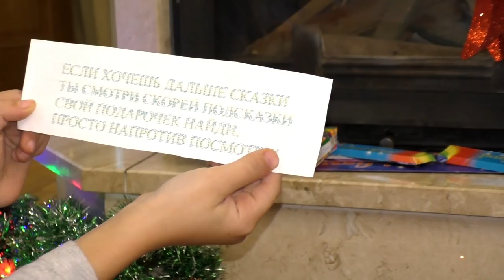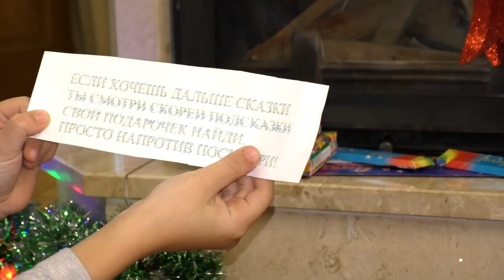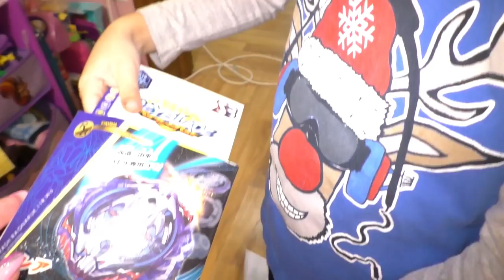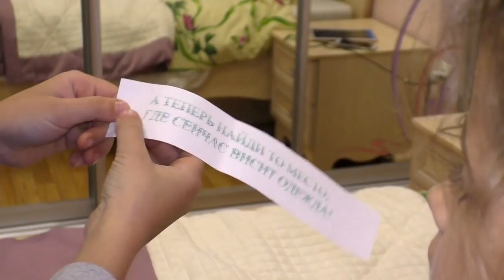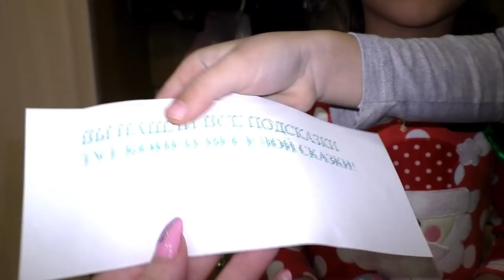Тима остался без ПОДАРКА? Квест НАЙДИ ПОДАРОК - бейблейд leopard и ЛОЛ! видео для детей скетчи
В День Святого Николая послушные дети получают подарок! Но Тиме и Маше показалось, что подарков совсем мало, нет их любимых бейблэйдов и ЛОЛ! Оказывается святой Николай устроил квест для детей и спрятал подарки по всему дому!